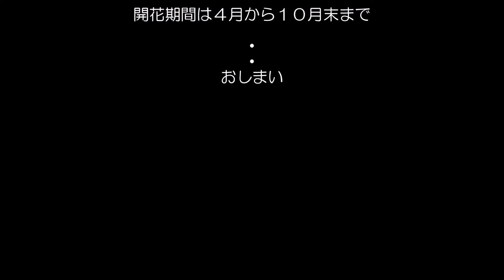2021年９月10日 北山湿地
初秋の一日、岡崎市の北山湿地でのんびりとすごす。